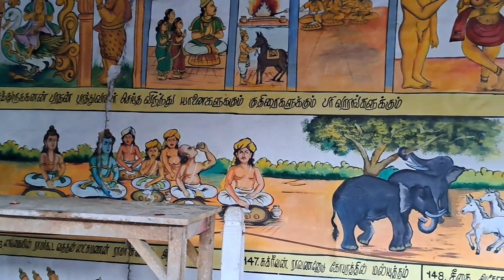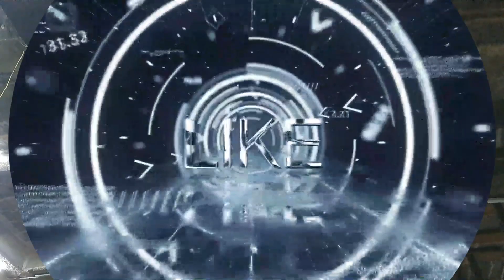தெற்கு அயோத்தி என்றழைக்கப்படும் கும்பகோணம் இராமசுவாமி /தெய்வங்களை தேடி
கும்பகோணம் ராமசுவாமி திருகோவில் / தெய்வங்களை தேடி

 எல்லோருக்கும் வணக்கம் . இன்றைய காணொலியில் நாம் பார்க்க இருப்பது கும்பகோணம் இராமசுவாமி பற்றி சில சில தகவள்கள்..

 நன்றி வணக்கம்